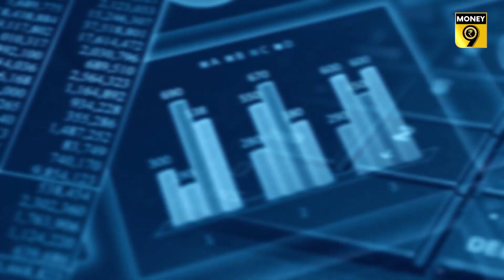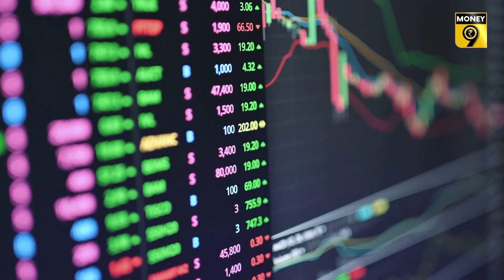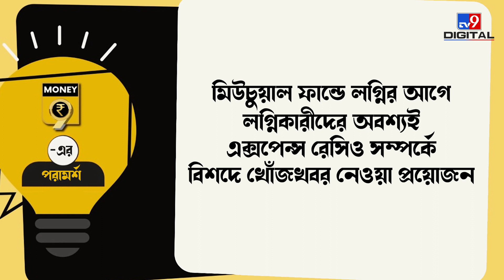মিউচুয়াল ফান্ডে বিনিয়োগ করতে আগ্রহী, আগে জেনে নিন এই তথ্যগুলি। Mutual fund| Investment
লার্জ ক্যাপ হল বড় সংস্থার শেয়ার, মিড ক্যাপ হল মাঝারি সংস্থার শেয়ার ও স্মল ক্যাপ হল ছোট বা ক্ষুদ্র সংস্থার শেয়ার।

মিউচুয়াল ফান্ড বিনিয়োগের জন্য অত্যন্ত উপযোগী মাধ্যম। বিনিয়োগের জন্য আদর্শ মাধ্যমও বটে। বিশেষজ্ঞরা মনে করেন, প্রত্যেক পরিবারের ন্যূনতম একজনের উচিত মিউচুয়াল ফান্ডে বিনিয়োগ করা। কারণ, অনলাইনে খাবার অর্ডার করার চেয়েও মিউচুয়াল ফান্ডে বিনিয়োগ করা অনেক সহজ।

মিউচুয়াল ফান্ড কিংবা অন্য যে কোনও বিনিয়োগ থেকে প্রাপ্ত আয় কিংবা লাভ বেশ কিছু বিষয়ের উপর নির্ভর করে। এগুলি হল- কোন ধরনের ফান্ডে বিনিয়োগ করা হয়েছে, কতদিন ধরে লগ্নি করা হয়েছে, শেয়ার বাজারের ওঠাপড়া এবং সর্বোপরী ফান্ড ম্যানেজারের অভিজ্ঞতা ও দক্ষতা কতটা।

এই নিয়েই এবারের এই উপস্থাপনা, যদি আপনি বিনিয়োগ করতে চান মিউচুয়াল ফান্ডে, তাহলে এই ভিডিও আপনাকে দেখতেই হবে।